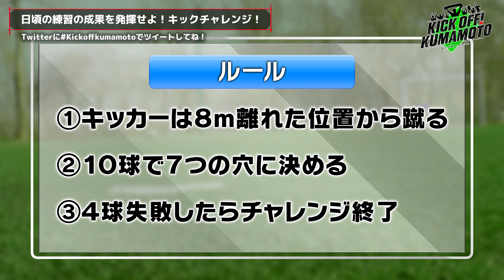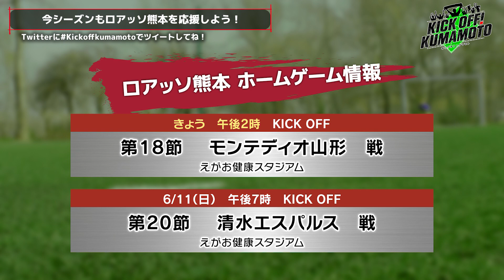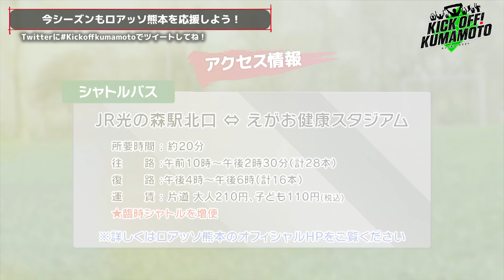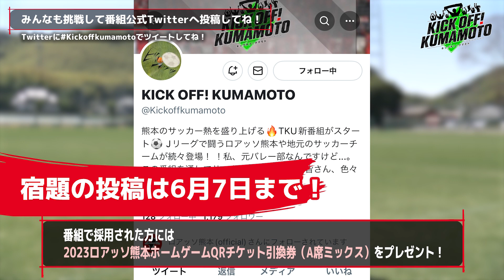上村選手 華麗なループシュートで嬉しい今季初ゴール！アフタートーク「チームで一番いじられるのは？」KICK OFF! KUMAMOTO(キックオフくまもと) 2023年5月28日放送回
・明治安田生命J2リーグ第17節、ロアッソ熊本はアウェイで水戸ホーリーホックとの一戦。エースストライカー石川大地選手の2ゴール、MF上村周平選手の嬉しい今季初ゴールで3-0快勝。3試合ぶりに勝ち点3を手にしました。
・ロアッソ熊本の選手たちが練習終わりのリラックス状態で自由にトークするコーナー『アフタートーク』。トークいただいたのは、速さを武器に攻撃の起点となるプレーが持ち味のMF大本祐槻選手、攻守ともに存在感が光るDF大西遼太郎選手、ここぞの場面でゴールを決めるFW粟飯原尚平選手。今シーズンのこれまでの試合について振り返るなどお話いただきました。
・熊本の少年・少女サッカーチームがキック精度を競うゲームコーナー『KICK CHALLENGE』。チャレンジしてくれたのは、ビースターFC 中田蓮助くん。記録は3枚でした。
・ロアッソ熊本の選手から出されるリフティングやボールコントロールなどの課題を視聴者に挑戦いただくコーナー『ロアッソからの宿題』。今回は、田辺圭佑選手からです。ぜひチャレンジしてみてね！